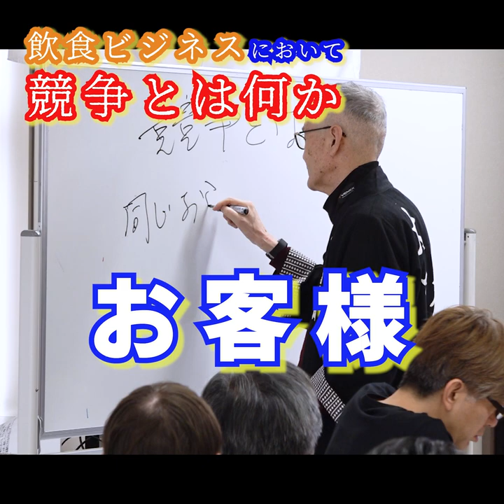飲食ビジネスにおいて競争とは何か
麺学校　経営講義の切り抜き動画です。
ビジネスに興味のある方に有益な情報です。

▶感想・アンケートにもご協力ください
　今後、より良いセミナーを提供することを目的として
　セミナー参加後アンケートを実施しております。
　率直なご意見、ご要望、ご感想をお聞かせ下さい。

アンケート結果は全て拝見しており、皆様の声が励みになります
今回のアンケート結果も踏まえ、さらに皆様にとって有益なオンライン配信が
開催していければと思います。